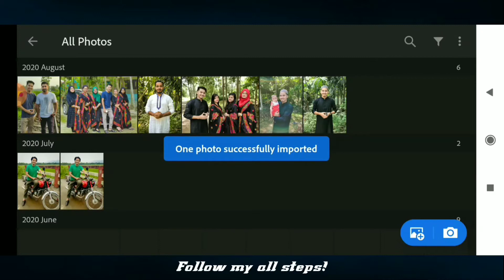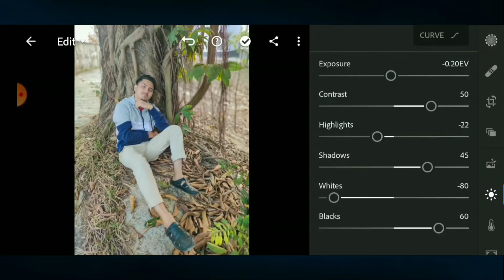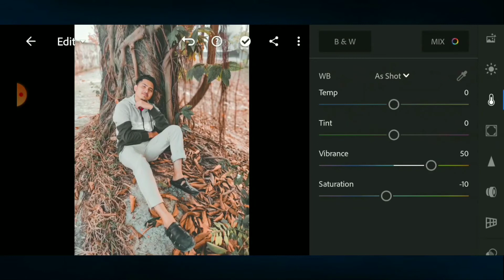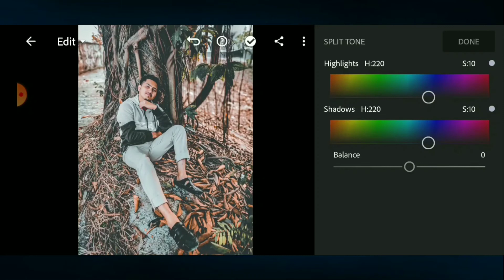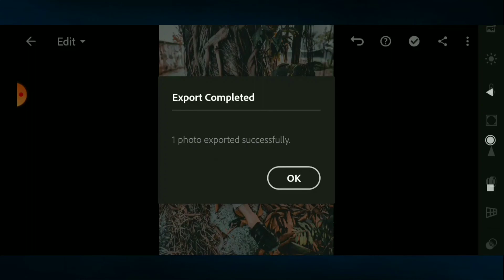Lightroom Photo Editing Tutorial In Mobile | Part-2 | Habibz Tech Info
In this video i will show you how to edit photos professionally in Adobe Lightroom.

If you are a new viewer please follow my all editing steps.